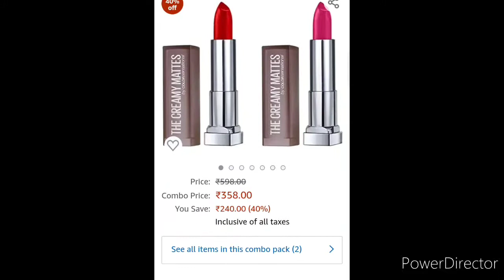Maybelline New York Color Sensational Creamy Matte lipstick 💄/ Purplle discount Price offer.